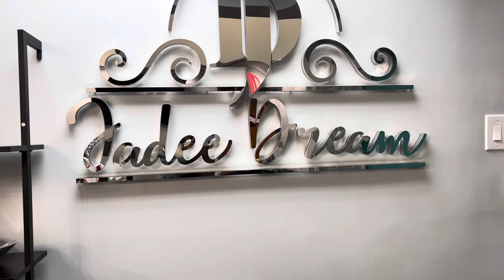vlogmas days b4 Christmas got my hair done for my bday/ I got a surprise